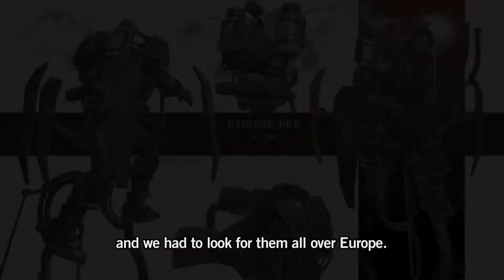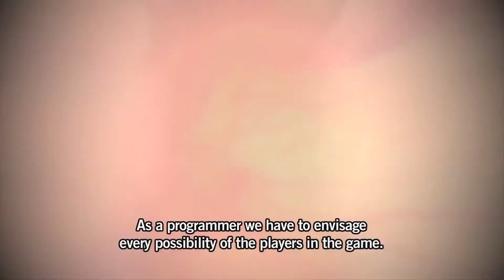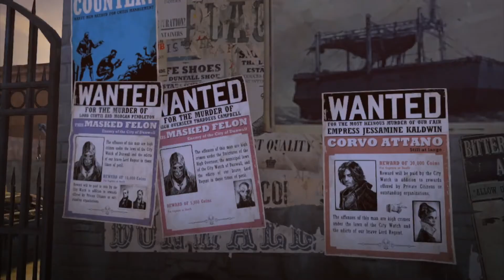Dishonored Developer Diary #1 "Inception" Trailer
Dishonored is an immersive first-person action game that casts you as a supernatural assassin driven by revenge.  Creatively eliminate your targets with the flexible combat system as you combine the numerous supernatural abilities, weapons and unusual gadgets at your disposal. Pursue your enemies under the cover of darkness or ruthlessly attack them head on with weapons drawn. The outcome of each mission plays out based on the choices you make.